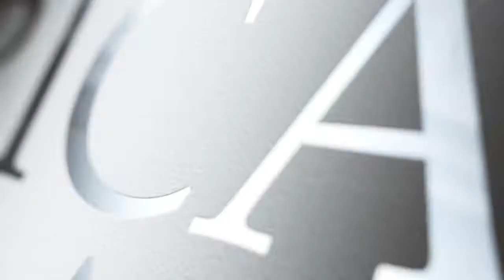Carmel Round Fire Pit w/ 42" Rusty Slate Mosaic Top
A city in California, Carmel’s population is primarily devoted to the aesthetic arts and considered by many to be a cultural Mecca. We designed the Carmel Series with well tailored legs on a clean aluminum torso to echo that scheme. The Carmel will be at home in stylish and sophisticated outdoor venues. The Carmel will be shown in lustrous tones of brown. Crowned with your choice of 9 different top styles, it will truly offer that aesthetic look where soft sand meets cypress covered cliffs. Pick the Carmel to garnish your backyard! It will be the perfect compliment to your backyard cocktail!

Specifications

1 1/4" Thick Solid 42" Rusty Slate Mosaic Top
Brown base
Stainless Steel burner - 63,000 BTU's
Integrated tank cover
Anodized black trim ring
Natural gas orifice conversion included
Standard 20 lb LP tank fits in base
Gas tank access door
Includes 30 lbs of 1/2" Clear Fire Glass
24" tall